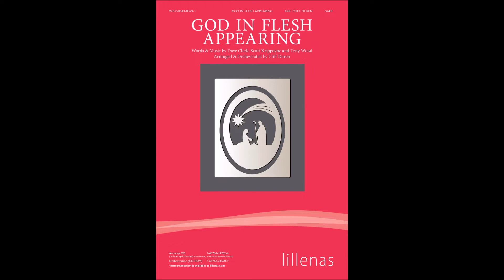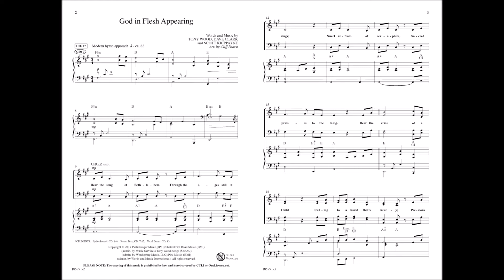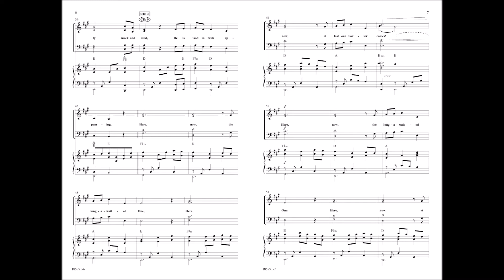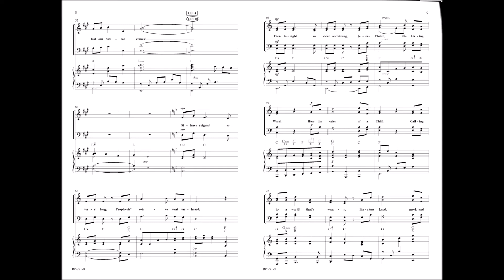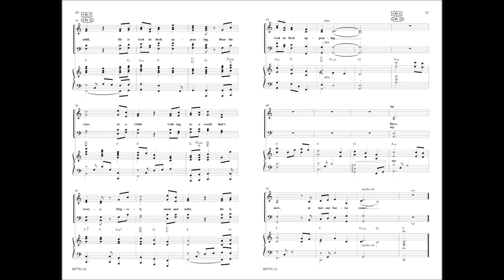God in Flesh Appearing | Introduced by arr. Cliff Duren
God in Flesh Appearing
Arranged and Orchestrated by: Cliff Duren
Words and Music by: Dave Clark, Tony Wood, Scott Krippayne

The song of Bethlehem still sings a sweet refrain today through this gorgeous anthem recounting God's miraculous plan to redeem all of humanity. This gorgeous arrangement and orchestration by Cliff Duren paints the stirring lyrics and music from award-winning writers Tony Wood, Dave Clark, and Scott Krippayne to recount the birth of our Savior.